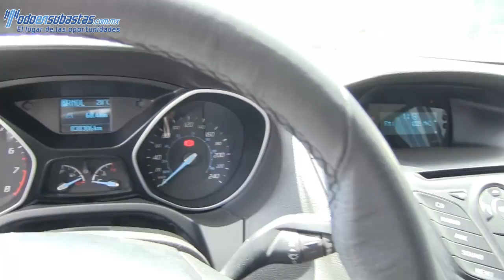102989 Ford / Focus / 2013